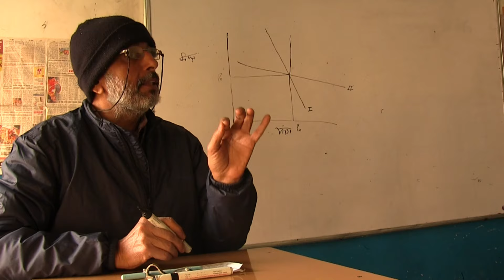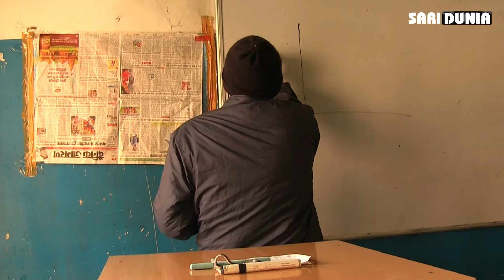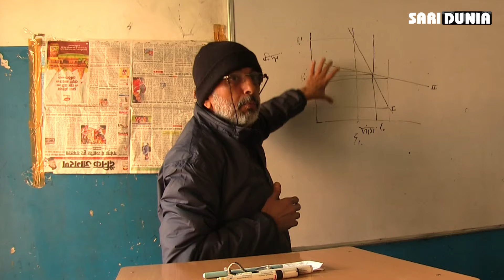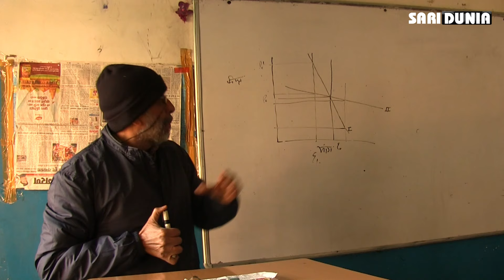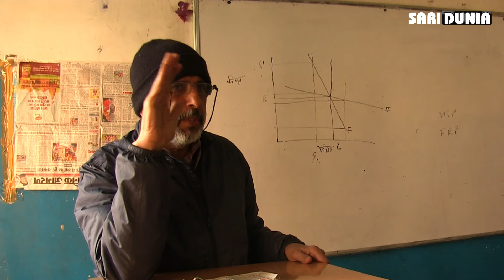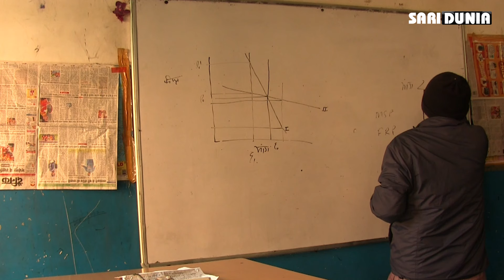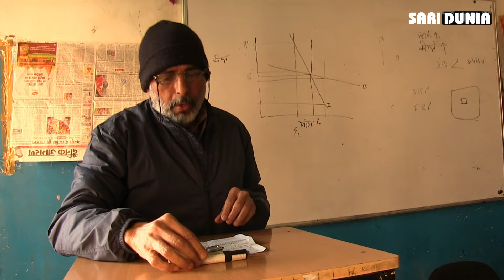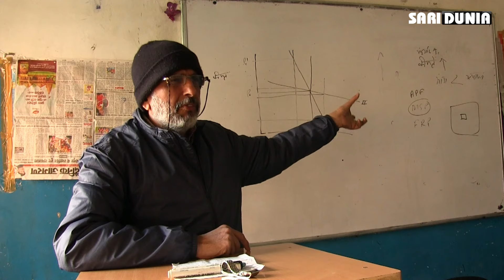Why MSP? एमएसपी की गारंटी दी गई तो सरकार पर कितना बोझ पड़ेगा? बता रहे हैं Dr. Rajender Chaudhary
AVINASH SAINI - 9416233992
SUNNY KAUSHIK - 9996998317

About SARI DUNIA:
Sari Dunia' is a fortnightly newspaper with a website and youtube channel. "Dissemination of news, views literature and information for a better society" is our core value. Our aim is to make people aware of various issues related to our lives.

Regd. No (RNI) : HARBIL/2009/34414

Sari Dunia से आप इन सोशल मीडिया चैनल्स पर भी जुड़ सकते हैं-